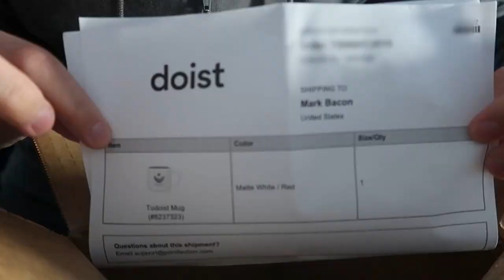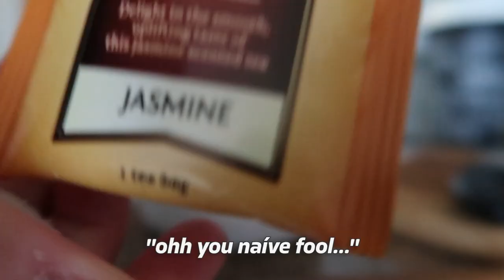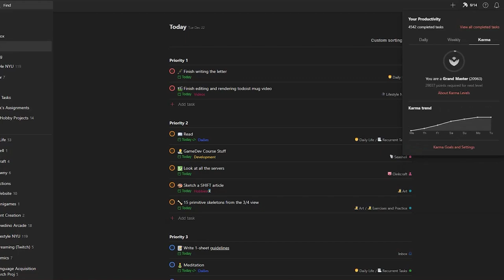Todoist Sent Me a Reward For Grand Master Achievement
Next up... Enlightment! 🧘‍♀️